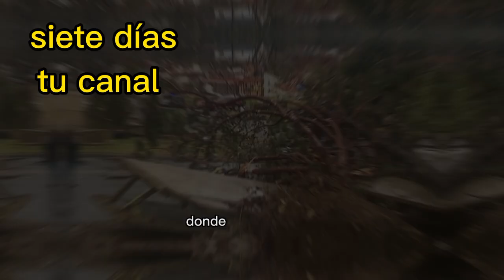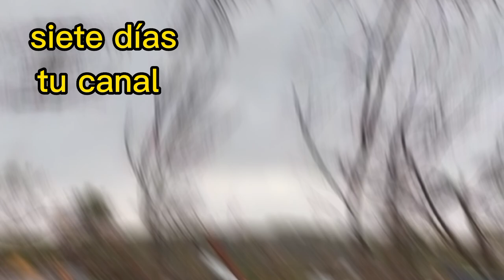Destructivo Tornado en Estados Unidos impacto potencial y de peligro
noticiasinternacionales fenomenosnaturales tornado un poderoso tornado afectado en Estados Unidos el complejo de Gran potencia y peligro de tornados ha impactado en el alto medio este y en el sur la nueva alarma continúa en Wisconsin Illinois y Missouri El poderoso tornado ha recorrido las pistas y barrios dejando destrucción en su paso estos fenómenos naturales sacó de nuestro planeta en diferentes partes del planeta como volcanes alteraciones sísmicas y tornados Gracias por participar y por estar activos suscríbete a nuestra información en 7 días tu canal